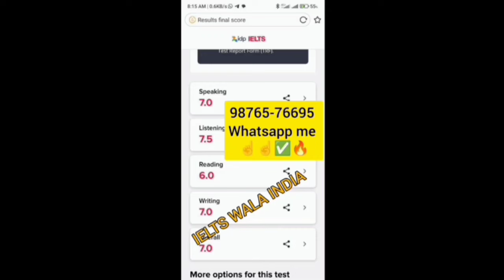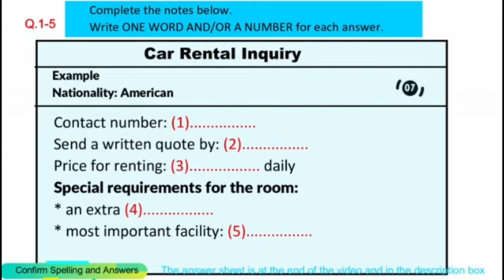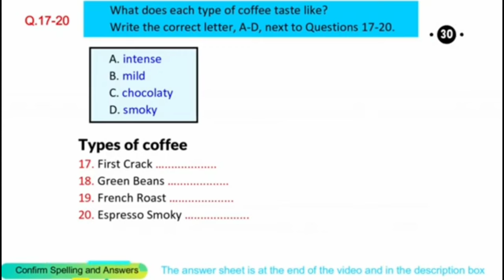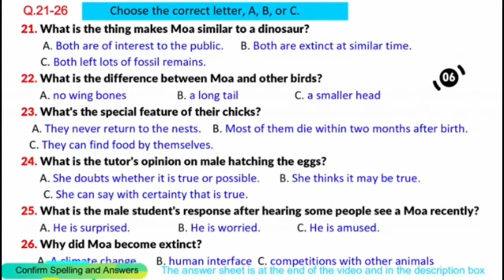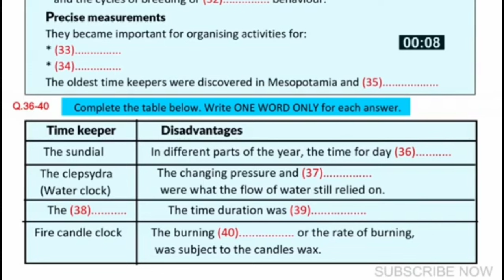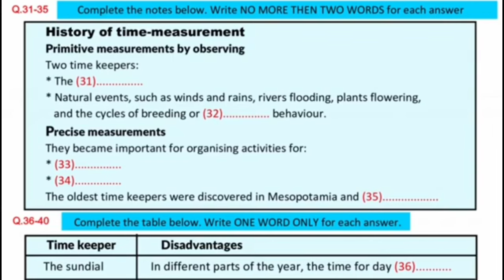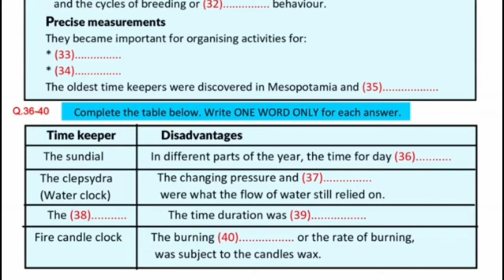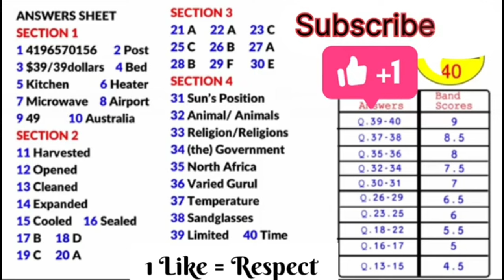ielts listening Real test|2,7,16 november ielts exam prediction,academic,general exam listening test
ielts listening Real test |2,7,16 november ielts exam, november ielts exam prediction,academic exam listening prediction, general exam listening prediction

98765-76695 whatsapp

2 november ielts listening 2024 test,
7 november ielts listening 2024 academic,
ielts listening 2024 practice,
16 november ielts listening 2024 tips,
ielts listening 2024 october,
ielts listening 2024 november,
listening ielts practice test  2024 british council,
listening ielts practice test  2024 book 17,
listening ielts practice test  2024 today,
ielts listening september 2024,
listening ielts practice test 2024 for beginnersl